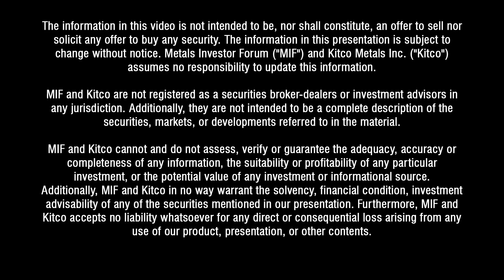Gwen Preston, Publisher, Resource Maven at Metals Investor Forum on Jan 17-18, 2020 in Vancouver.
Gwen Preston, Publisher, Resource Maven "Insight into Gwen's investment thesis for her top companies at MIF"